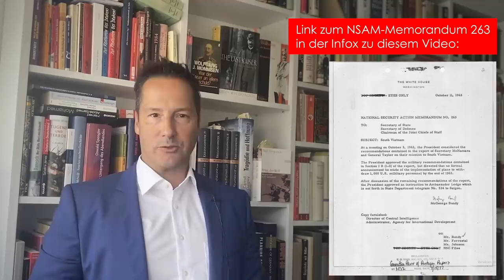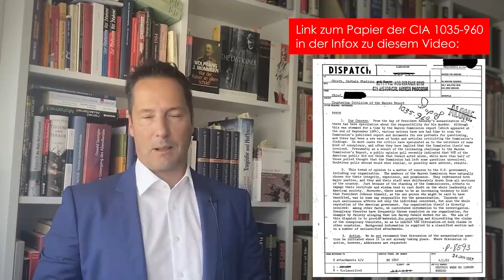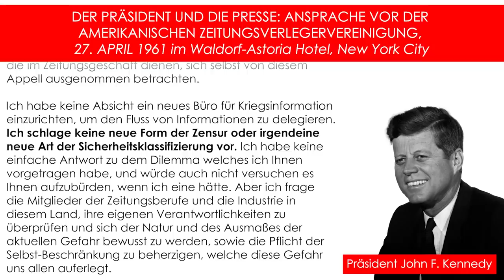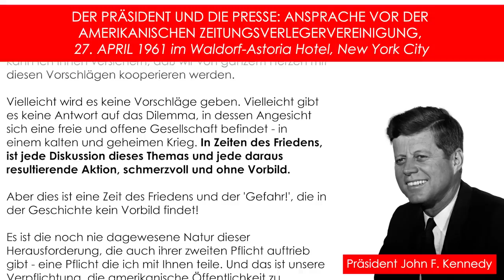John F. Kennedy: verheimlichte Rede („monolithische & ruchlose Verschwörung“) erstmals ungekürzt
Alle Quellen und Links zum Video unten!
Alles zum Buch Fremdbestimmt (6. überarbeitete Auflage mit neuen Seiten & Personenregister wird ausgeliefert)

Ungefiltert in Telegram (Silberjunge Thorsten Schulte NEU) (hier zeigen wir auch bevorstehende Auftritte und Berichte über Facebook-Veröffentlichungen hinausgehend)

Dirk Müller behauptet in seinem Buch Machtbeben auf Seite 44 aus meiner Sicht wahrheitswidrig: "Es ist nämlich eine Rede gegen den - wie Kennedy meinte - zunehmenden Einfluss Russlands und der Kommunisten auf die amerikanische Öffentlichkeit."
Nur hat Kennedy die Worte Russland, Sowjetunion, Kommunismus und Kommunisten an keiner Stelle erwähnt.
Dirk Müller, Machtbeben, Wilhelm Heyne-Verlag, München 2018

Oliver Stone sagte am 15. Januar 1992 einen Monat nach dem Start seines Films JFK:
„Hätte Präsident Kennedy weitergelebt, wären die Amerikaner nicht so tief in den Vietnamkrieg hineingezogen worden.“
Quelle: L. Fletcher Prouty, JFK: Der CIA, der Vietnamkrieg und der Mord an John F. Kennedy, Seite 322

 Das Dokument der CIA 1035-960 vom 1. April 1967 ist hier abrufbar! Auf der Seite 1 des Dokuments ist zu lesen, dass 46 Prozent der Amerikaner nicht an die Einzeltäterthese glauben:

 Hier sehen wir, dass das Wort Verschwörungstheorie seit den 1960-er Jahren immer öfter Erwähnung findet. Conspiracy Theory in Google Books:

 Die Zustimmungsraten des US-Präsidenten John F. Kennedy laut Gallup 1961 bis zu seinem Tod am 22. November 1963: